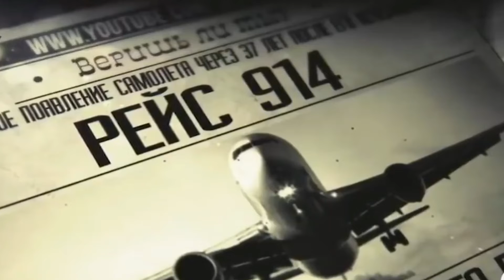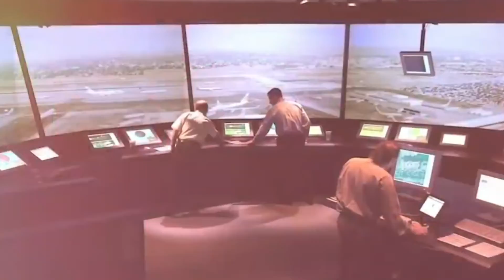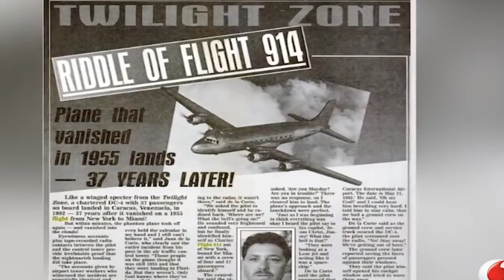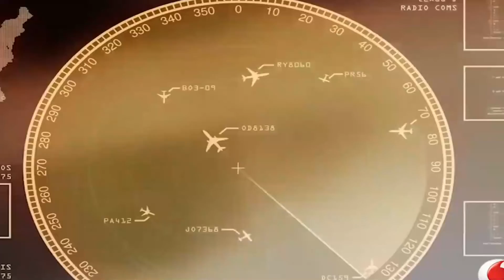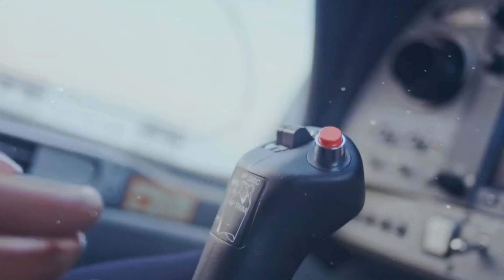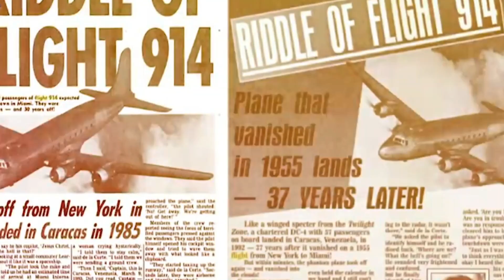AJABU YA NDEGE YA PAN AMERICAN KUPOTEA NA KUPATIKANA BAADA YA MIAKA 37|SHORT DOC EP8